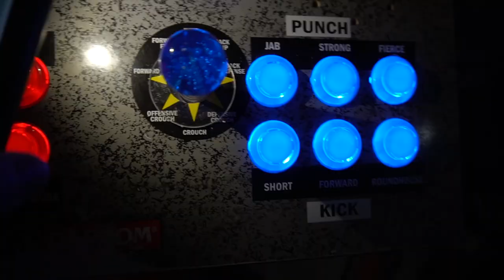Arcade 1up Control Panel Sent via mail, LETS FIX IT!